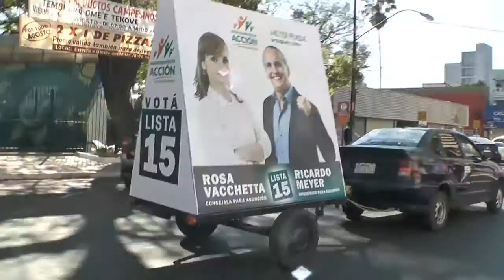Tablada con los Independientes ( parte 1 de 2)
Un día  de sol radiante visitando a los tabladenses  y recogiendo sus reclamos, sueños e inquietudes. Los Independientes en Acción:  Candidatos a Concejales   y a Intendente  con un mano a mano  sincero como caracteriza a nuestro grupo. 30 de agosto 2015. LAs imágenes hablan. La gente contenta!!!   creyendo nuevamente en las propuestas.